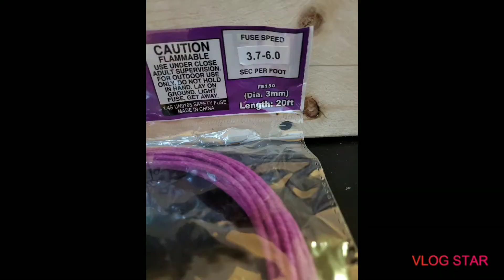💥❄⚾️💥Boom 🥫Can🥫 Comparison 💥❄⚾️💥 should have used a slower fuse mybad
1./Blk Box 2./⛈🐕 3./ ZH🥫 4./H 🐕 5/Barb
6/Blk🥫 7/IT🥫 2018 8/IT🥫 2019 9/Fat 🍑 10/🐉